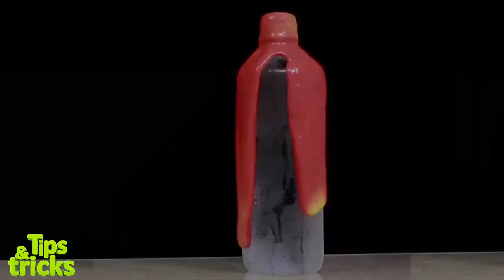☢ Tips Daily | Extraordinary science experiments that will shock you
On our Tips & Tricks channel, you will find the most nifty and unusual life hacks, testing hacks, experiments, and creative ideas to make your life easier. We’ll also show you unique and fun ways to entertain your friends and classmates, along with great school pranks. And we’ll help you with room organization, DIY room décor, beauty & makeup, and great back-to-school ideas.

Life Hacks  | Tips & Tricks
In this section you will see the most useful, simple and interesting life hacks, which will simplify your life and help you to get things done quickly and efficiently. Get DIY hacks, simple life hacks, bed hacks, testing hacks, and great ideas for room organization. Everything you need to know is here!

Culinary | Tips & Tricks
If you want to learn how to make quick, healthy, tasty meals and surprise your friends with your culinary prowess, then subscribe to the Tips & Tricks channel and watch our cooking videos. We’ll show you the top 5 quick and healthy breakfasts, great school lunch ideas, and homemade meals that are delicious and easy to make.

Fashion and Beauty | Tips & Tricks
We’ll give you step-by-step instructions on how to match clothes and put together great outfits, how to make clothes yourself, and easy makeup tutorials. On the Tips & Tricks channel you’ll find a lot of beauty life hacks and great advice on how to look your best.

DIY Tips & Tricks
If you want to surprise or prank your friends or would like to make something beautiful and stylish for yourself, then you need to subscribe to the Tips and Tricks channel. We’ll show you how to decorate your home yourself, how to prank your friends and classmates, and give you some great back-to-school ideas.
5 Best hacks with jeans. Tips and Tricks
Group